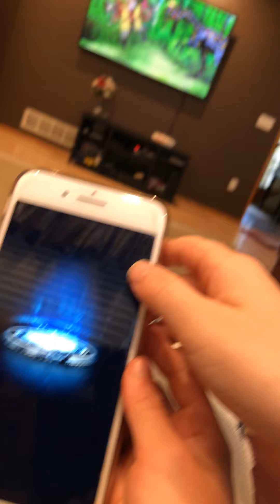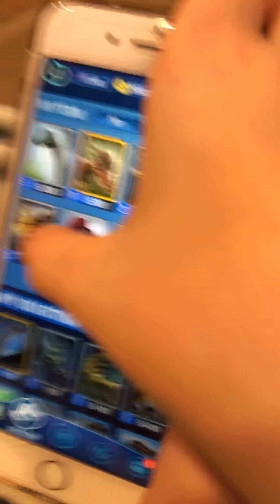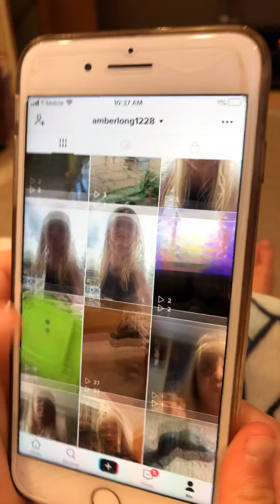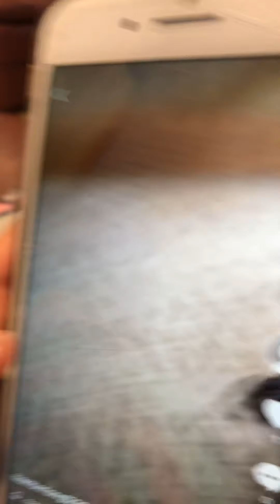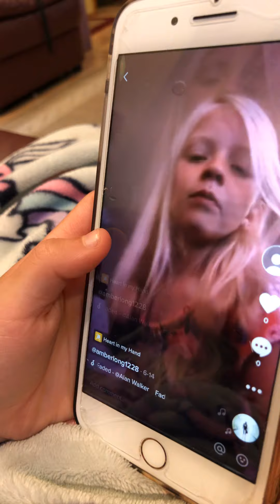My sister is crazy